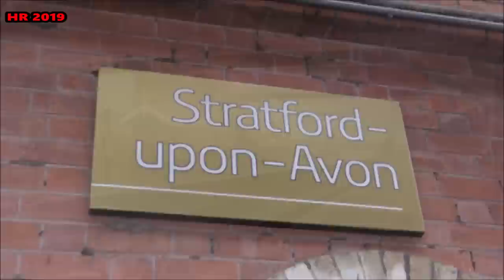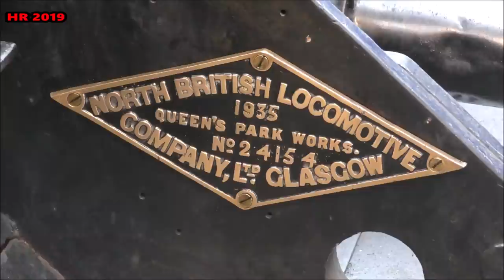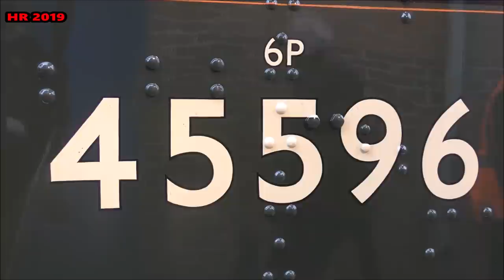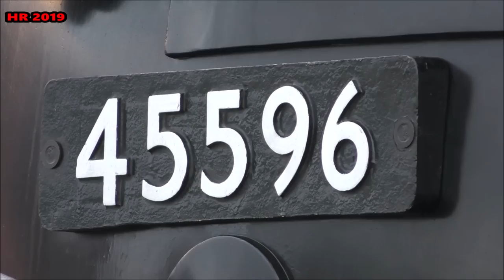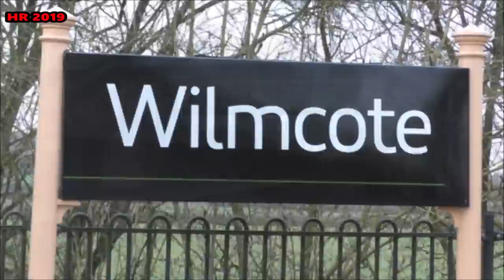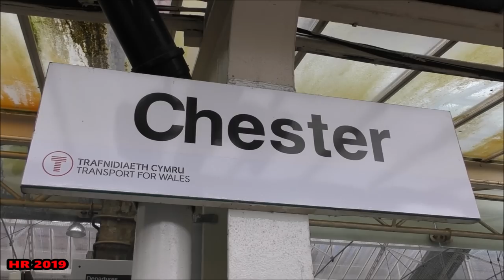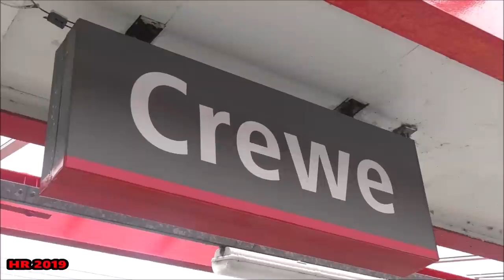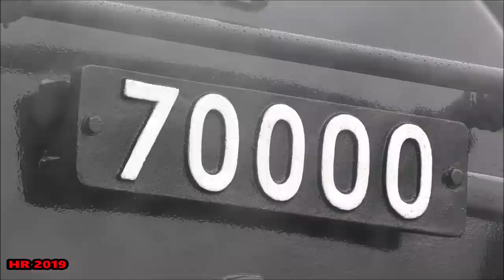Mainline Steam Test Runs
Coming up in the 1st mainline steam video of 2019.

We see 2 mainline test runs within a 24 hour period.

We 1st see for the very 1st time The Bahamas Society's ex LMS Jubilee 45596 Bahamas which was making her return to the mainline for the 1st time since privatization of Britain's railways in the mid 1990's.

This was her 1st movement's on the mainline since her restoration was completed at Tyseley Locomotive Works back in September 2018.

Here we see her role into Stratford Upon-Avon with her new MK2 Brake support coach from Tyseley.

During her layover this gave me the chance to have a gd close up look at her resplendent in BR Express Passenger lined green livery with the late BR Crest on the tender.

We also have thanks to her driver for the test cab access to the locomotive.

This is a very unique as out of the 4 jubilee's that has been preserved as not only she was 1 of The North British Locomotive Company built locos in Glasgow back in 1935 but also she sports a double chimney which was 1 of the modifications she was given in BR days.

We end this part of the vid of 45596 Bahamas at Wilmcote as she speeds past with her support coach on her return run to Tyseley.

Apologies for the blur towards the end of the approaching shot as I think the auto focus kicked in towards the headlamp on the middle lamp iron of the locomotive.

We move onto the next day & see Jeremy Hoskin's ex BR Standard class 7 pacific 70000 Britannia on a light test run from Crewe to Chester & back following repairs after the engine's failure the previous week.

We 1st see 70000 at Chester during the morning run from Crewe as Britannia crawls to a stop for a signal check before carrying onto the triangle.

We head to Crewe to see 70000 role in to take on water before the loco headed to turn on the Triangle south of the station.

We end this video at Chester as we see 70000 role in with the afternoon run.

The morning run was during a rain shower however as the afternoon run came the sun had come out & giving me a chance to get some gd details of the loco since being repainted & given the late BR Crest on the tender.

We end with 70000 Britannia passing by we view the brit from the car park of Chester station.

A great 24 hours getting 2 locomotives on test 1 making a welcome return to the national network.

While the other was getting ready for the 2019 season within The Hoskin camp.

1 thing I've got to say WELCOME BACK 45596 BAHAMAS!.